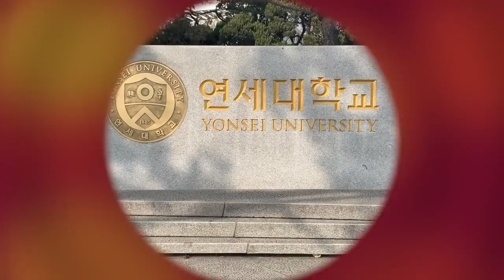¡ENTRE ANGELINA JOLIE Y LA GAVIOTA!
Hoy te presentamos, la reconocida Universidad Yonsei, de Korea del Sur, donde actualmente estudia uno de los hijos de la famosa Angelina Jolie.